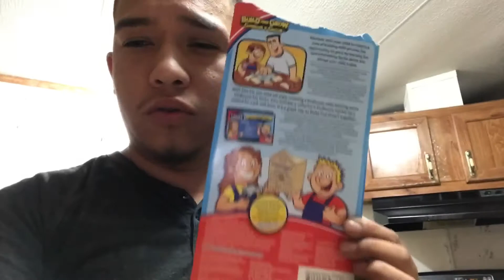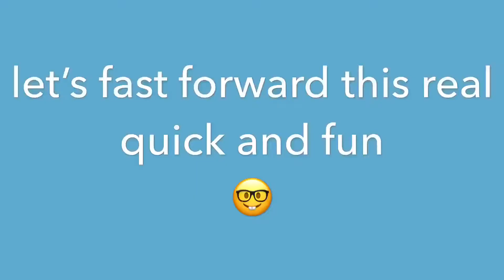Little builders 101